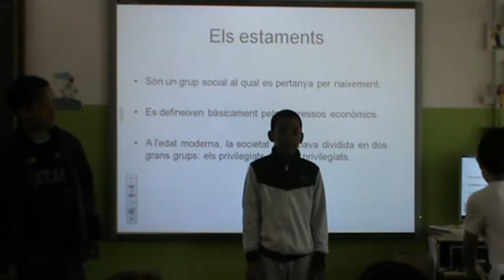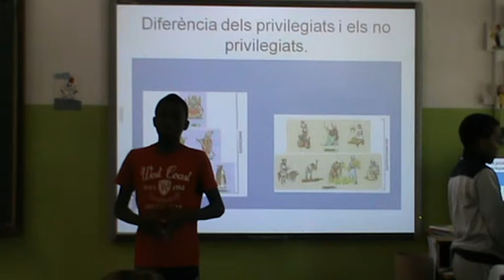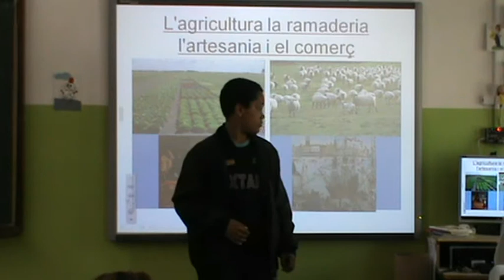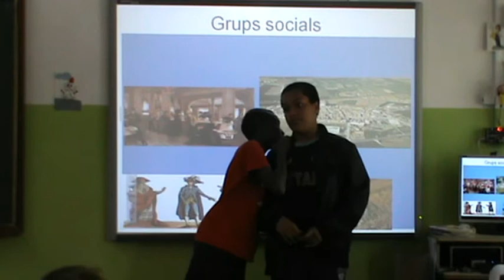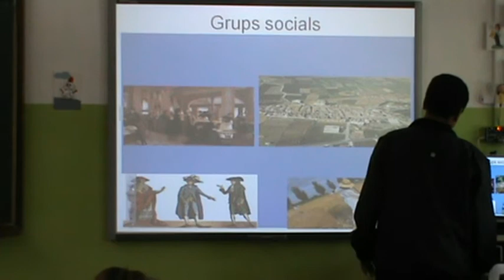Exposició oral sobre l'Època Moderna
Godspower, Soufiane, Toni i Fabio. Exposició oral del treball en grup sobre l'Època Moderna. 6è B. Escola Josep Carner, curs 2013-14